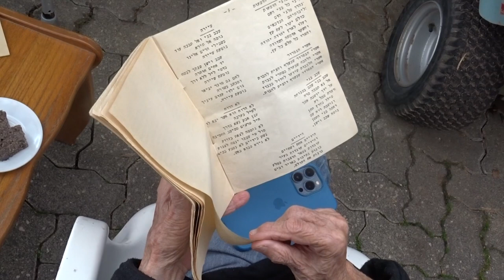גניגר [] שירה בצוותא [] יפה, אסנת ועדה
חמישה יצאו